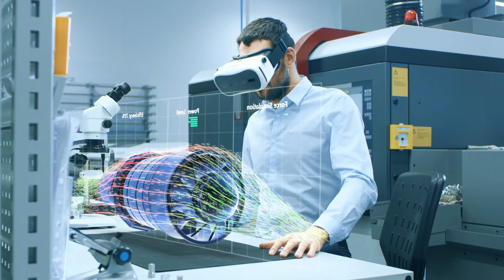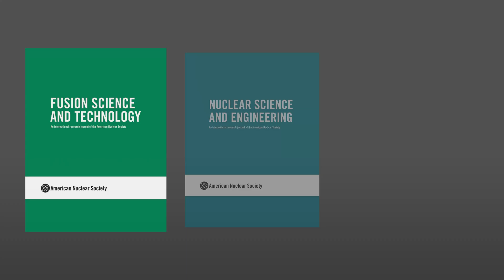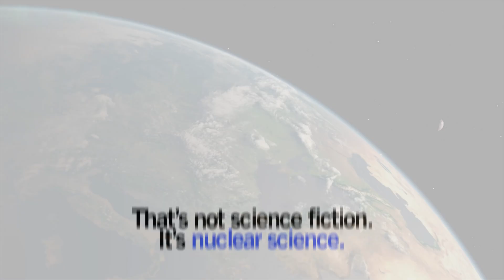Join us at the American Nuclear Society!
Achieving a clean sustainable future is not science fiction. It's nuclear science.